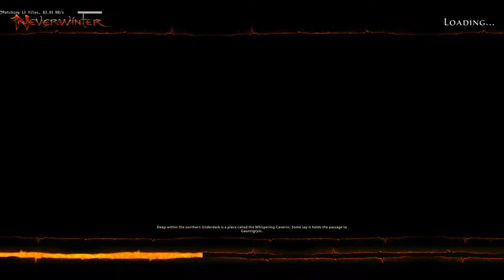NWO The Heart Of Fire - First Quest given by Jim Darkmagic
First qest given by Jim Darkmagic in Neverwinter Online just after completing the Acquisitions Incorporated introductory quest.